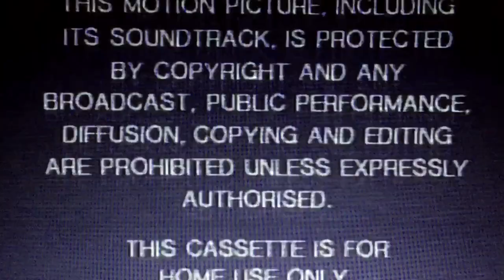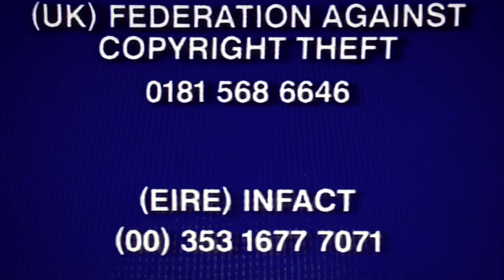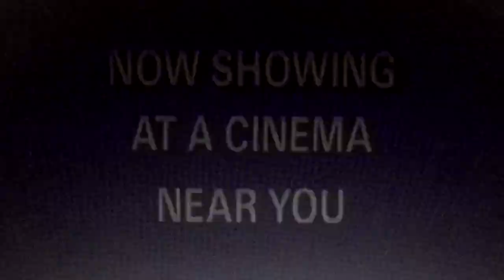Opening to The Toontown King 1996 UK VHS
for Michael Carter